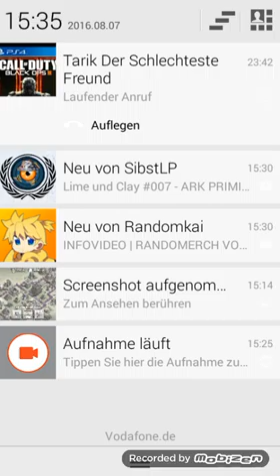Clash royale part1